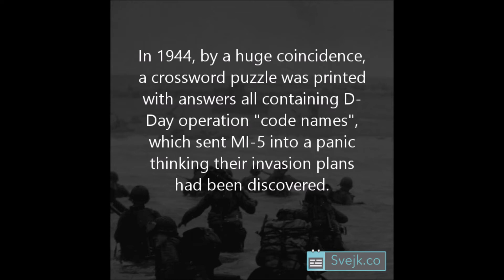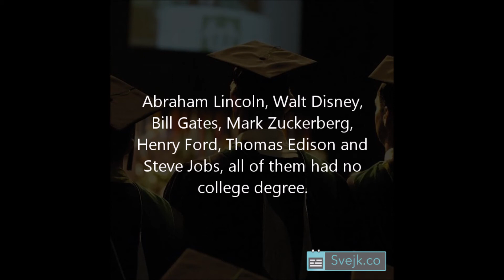10 Lesser Known Historical Facts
List of some interesting, but lesser known historical photographs.